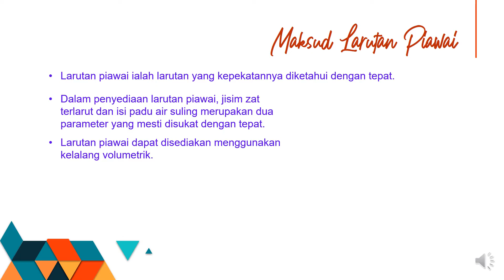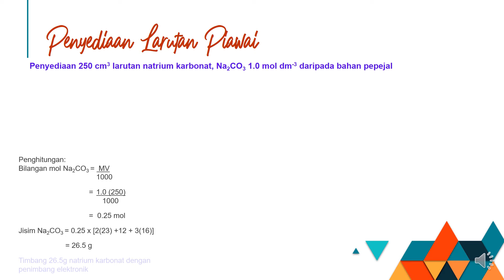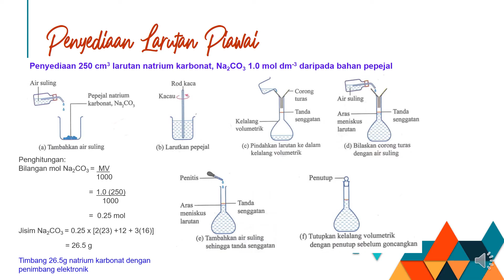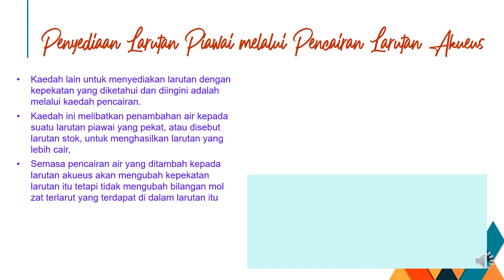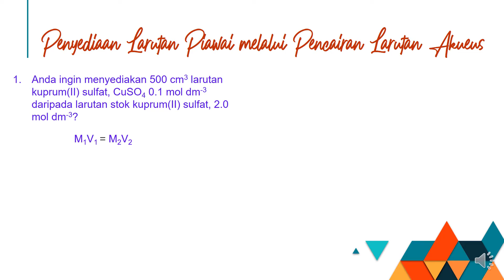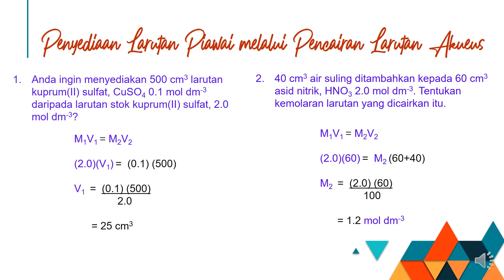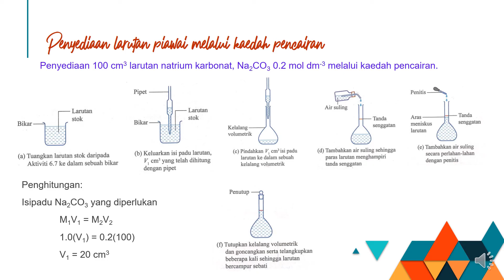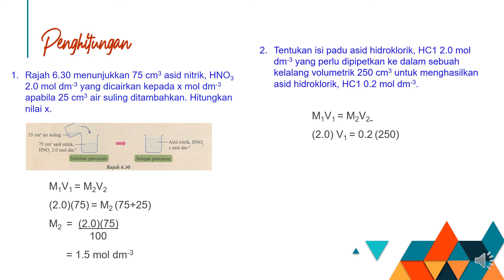NOTA KIMIA TINGKATAN 4 KSSM BAB 6: Larutan piawai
menyediakan larutan piawai daripada bahan pepejal dan larutan.
menyelesaikan masalah penghitungan bagi larutan piawai.

GROUP TELEGRAM: tg://join?invite=AsRy8hiqGditA9xvOwqqjA